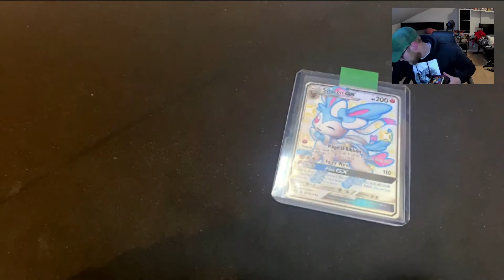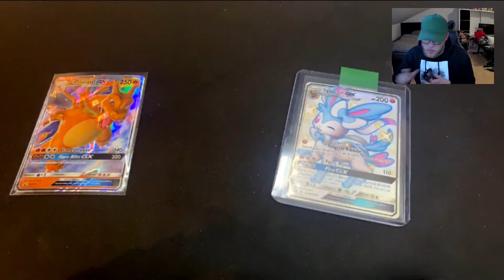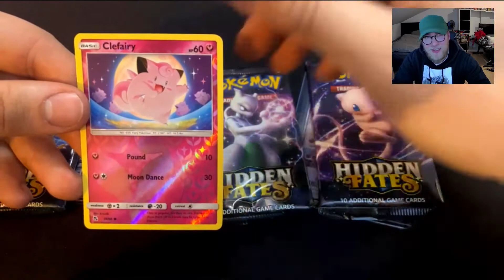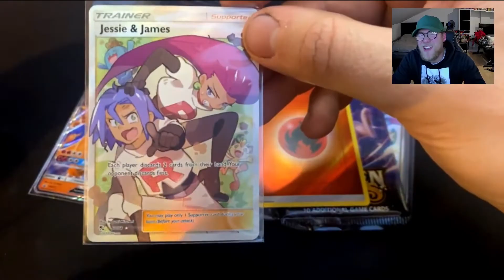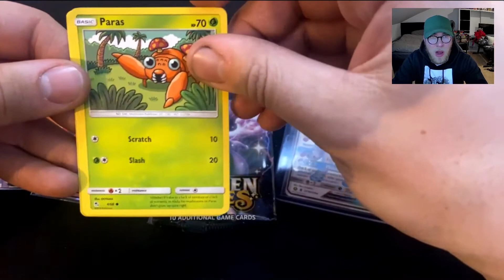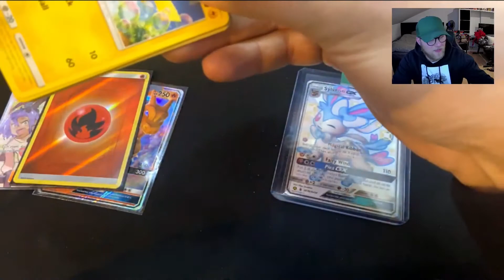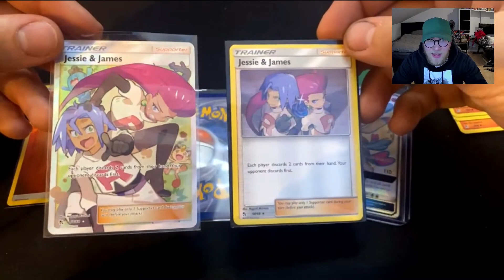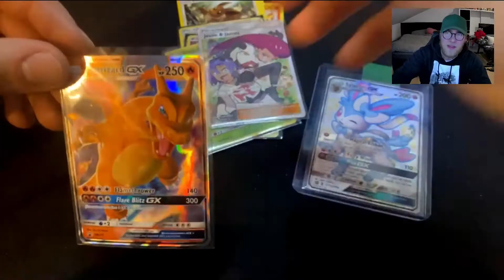Pokemon Hidden Fates Glurak Tin Opening !! + Announcement !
Frends Dangge !!

KotonaruShop: kotonaru.de